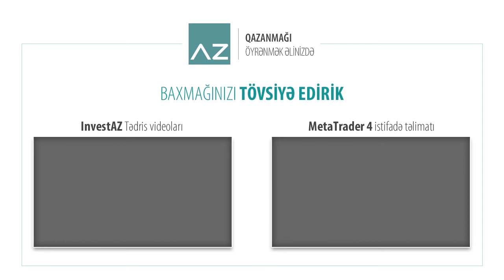Lirə 6.29TL-yə kimi ucuzlaşa bilər | 08.10.2018 - Günlük analiz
Avro təzyiq altında qalmaqda
Beynəlxalq valyuta birjalarında EUR/USD məzənnəsi 1.15$-a kimi ucuzlaşıb və 1.16$-ın altında qaldıqca, 1.14$-a kimi də ucuzlaşa biləcəyi proqnozlaşdırılır.
Avropada İtaliya və İngiltərə ilə siyasi mövzular ətrafında müzakirələr fonunda risklərin mövcudluğu, iqtisadiyyata mənfi təsir etməklə, avronun qiymətinə də mənfi təsir edir.

Lirə 6.29TL-yə kimi ucuzlaşa bilər
Türkiyə maliyyə bazarlarında da lirənin qiyməti keçən həftə ərzində 6% ucuzlaşıb və keçən həftənin minimum səviyyəsini yenidən qırarsa, 6.29TL-yə kimi də ucuzlaşa bilər.

Qızıl yenidən ucuzlaşır
Əlvan metallar bazarlarında isə qızılın qiyməti 1200$-ın altında təklif edilməkdədir və sözügedən səviyyənin altında qaldıqca, 1190$-a kimi də dəyər itirə bilər.